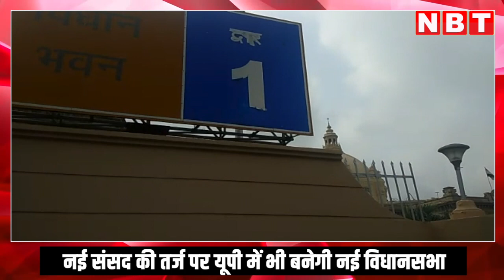New Parliament की तरह UP को मिलेगी नई विधानसभा, पूर्व पीएम अटल बिहारी के जन्मदिन पर रखी जाएगी नींव